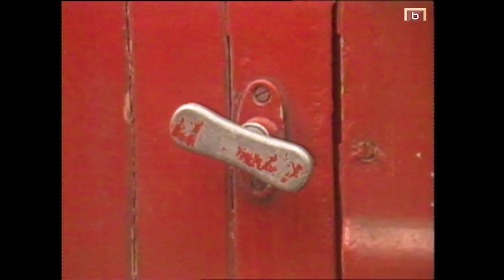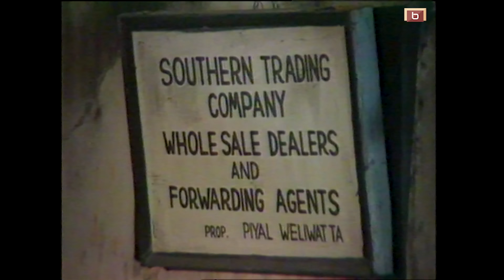ගම්පෙරළිය | කතාංගය 09 | 𝗚𝗔𝗠𝗣𝗘𝗥𝗔𝗟𝗜𝗬𝗔 | 𝐄𝐏𝐈𝐒𝐎𝐃𝐄 𝟬9 | 𝐒𝐈𝐍𝐇𝐀𝐋𝐀 𝐓𝐄𝐋𝐄𝐃𝐑𝐀𝐌𝐀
🔰 𝗚𝗔𝗠𝗣𝗘𝗥𝗔𝗟𝗜𝗬𝗔 | 𝗘𝗣𝗜𝗦𝗢𝗗𝗘 14 | 𝟭𝟵𝟴𝟴
Directed by Bertram Nihal
🔴𝗦𝘆𝗻𝗼𝗽𝘀𝗶𝘀

"Gamperaliya," both as a novel by Martin Wickremasinghe and a subsequent teledrama adapted from it, represents a significant cultural artifact in Sri Lanka. The narrative delves into the social changes and the impacts of modernity on traditional life, reflecting the complexities of Sri Lankan society during a transformative period.

The teledrama, produced and directed by Bertram Nihal and scripted by Thissa Abeysekera, brought together an impressive cast of around 400 professional and amateur actors and actresses, highlighting the commitment to authenticity and representation in storytelling. This scale of production required extensive resources, with filming taking place on elaborate sets constructed across the island, showcasing the beauty and diversity of Sri Lankan landscapes.

M.D. Mahindapala's expertise in cinematography contributed to the visual storytelling, capturing both the intimate moments and broader social themes portrayed in the series. Sunil Wijeratne, as the art director, played a crucial role in ensuring that the sets were reflective of the time period and cultural context of the narrative, adding depth to the overall production.

The technical and production team, consisting of about 70 individuals, showcased the collaborative effort needed to execute such a comprehensive project. The show, composed of 18 half-hour episodes, required meticulous planning and coordination, from the logistics of filming to the intricate details of makeup and modifications to ensure the authenticity of the character portrayals.

Overall, "Gamperaliya" stands as a landmark achievement in Sri Lankan media, bringing together talented individuals in a shared vision to explore and depict the evolving narrative of Sri Lankan society. Its impact continues to resonate with audiences, offering insight into cultural values and the complexities of change.

🟡𝐂𝐚𝐬𝐭

Acting Contribution
• Joe Abeywickrema
• Irangani Serasinghe
• Wasantha Kotuwella
• Moreen Charuni
• Jayalath Manoratne
• Manori Wimalathunga
• Chandani Seneviratne
• Jackson Anthony
• Daya Alwis
• Somalatha Subasinghe
• Anula Bulathsinghala
• Amiththa Weerasinghe
• Nawanandana Wijesinghe
• Richard Weerakkody
• Geetha Kanthi Jayakody
• Gamini Samarakoon
• J.H. Jayawardena
• Neel Allas
• Buddhi Wickrema
• Lakshman Wijesekera
• Dharmadasa Kuruppu
• Rohana Baddage
• Gunaratne Ranhoti
• Sampath Wijesinghe
• Quintus Weerakoon
• Saranapala Jayasuriya
• Udaya Thennakoon
• Raja Sumanapala
• Reggiee Fernando
• Rodny Johnklus
• Rodny Fresher
• Ciril Siriwardena
• Anura Bandara Rajaguru
• Wickrema Seneviratne
• Victor Wickremage
• Wasantah Vittachchi
• Gamini Hettiarachchi
• Rajitha Rodrigo
• Priya Ranasinghe
• Felicia Kanthi
• Monika Perera
• Elan Sylvester
• Mallika Geeganaarachchi
• Priyanthi Arunamali
• Ramani Fonseka
• Malka Damayanthi

Production and Technical Crew

Producer & Director - Bertram Nihal
Screenplay  - Thissa Abeysekara
Director of Videography  - M.D. Mahindapala
Art Director and Costumer Designer  -  Sunil Wijeratne
Assistant Art Director   - Sena Mabulage
Set and Props Assistant - Sunil Kodithuwakku Susil Wijerathne, Hemasiri Dias, M. Chandrapala
Wardrobe  -  Patric David
Video Editor - Sarath Perera
1st Assistant Director   - Nalan Mendis
2nd Assistant Director   - Kosala Makuloluwa
Production Manager   - D.F.S. Marassana
Assistant Production Manager - Senadheera Rathnayake
Make Up Artist    - Ranjith Thilakasiri
Assistant Make Up Artist  - Udaya Wijetunga
Audio Visual Recordist  - Nihal Thisera
Recording Assistant   - Priyantha Rathnayake
Lighting Technician   - Nandasena Rajapakse
Lighting Assistants   - Jagathpriya Peiris

No part of this video may be reproduced or transmitted in any form or by any means, electronic, mechanical, recording, or otherwise, without prior written permission from Bertram Nihal.
සියළුම හිමිකම් ඇවිරිණි.
නැවත පළ කිරීම, විකිණීම සපුරා  තහනම්ය.